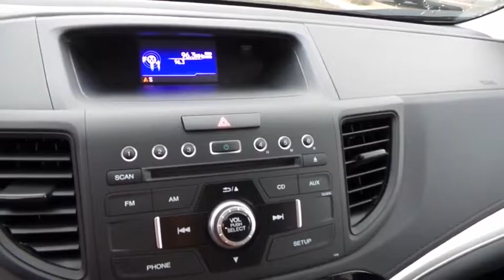2016 HONDA CR-V Henderson, Las Vegas, Laughlin, St George, Flagstaff, AZ H163171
2016 HONDA CR-V SE - Stock#: H163171 - VIN#: 2HKRM3H43GH559494

Fuel Consumption: City: 26 mpg,Fuel Consumption: Highway: 33 mpg,Remote power door locks,Power windows,Cruise controls on steering wheel,Cruise control,4-wheel ABS Brakes,Front Ventilated disc brakes,1st and 2nd row curtain head airbags,Passenger Airbag,Side airbag,Bluetooth HandsFreeLink wireless phone connectivity,Audio system security,Digital Audio Input,In-Dash single CD player,Audio system memory card slot,MP3 player,AM/FM stereo,Radio Data System,Speed Sensitive Audio Volume Control,Total Number of Speakers: 4,Braking Assist,ABS and Driveline Traction Control,Stability control,Privacy glass: Deep,Silver aluminum rims,Wheel Diameter: 17,Wheel Width: 6.5,Urethane steering wheel trim,Urethane shift knob trim,Metal-look dash trim,Metal-look center console trim,Video Monitor Location: Front,Trip computer,External temperature display,Tachometer,Manufacturer's 0-60mph acceleration time (seconds): 7.9 s,Power remote driver mirror adjustment,Power remote passenger mirror adjustment,Dual vanity mirrors,Compass,Daytime running lights,Audio controls on steering wheel,Front reading lights,Anti-theft alarm system,Cloth seat upholstery,Bucket front seats,Split rear bench,Flip forward cushion/seatback rear seats,Rear seats center armrest,Tilt and telescopic steering wheel,Speed-proportional electric power steering,Suspension class: Regular,Interior air filtration,Manual front air conditioning,Tire Pressure Monitoring System,Cargo area light,Max cargo capacity: 71 cu.ft.,Vehicle Emissions: ULEV II,Fuel Type: Regular unleaded,Fuel Capacity: 15.3 gal.,Instrumentation: Low fuel level,Clock: In-dash,Headlights off auto delay,Coil front spring,Regular front stabilizer bar,Independent front suspension classification,Strut front suspension,Four-wheel Independent Suspension,Coil rear spring,Rear Stabilizer Bar: Regular,Independent rear suspension,Multi-link rear suspension,Front and rear suspension stabilizer bars,Intermittent front wipers,Steel spare wheel rim,Spare Tire Mount Locati